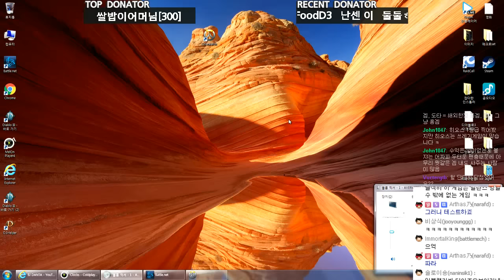[Dantatv] 오버워치(Overwatch) CBT 트레이서 TRACER 플레이 영상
● Diablo3 Reaper of Souls Korean player